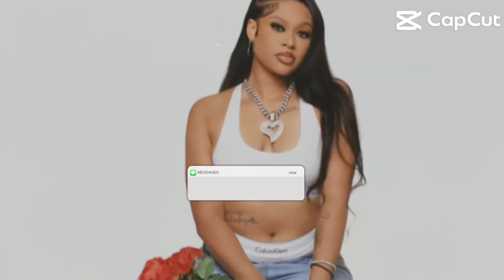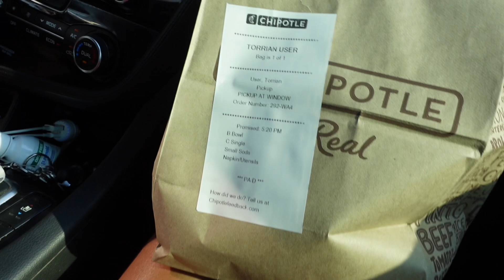Photoshoot Mini Vlog 💕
Nail Appointment 💅🏼
Photoshoot 📸
Food run 🌮